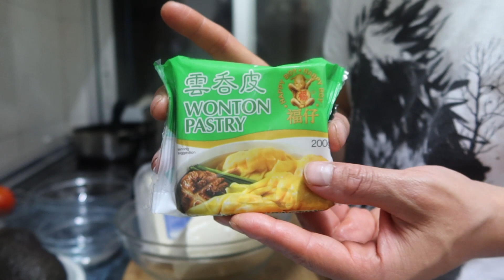TEQUEÑOS DE QUESO - PERUANO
FAMILIA ESPERO LE SGUSTE ESTA NUEVA RECETA, ALGUNA DUDA PREGUNTAR EN LO SCOMENTARIOS